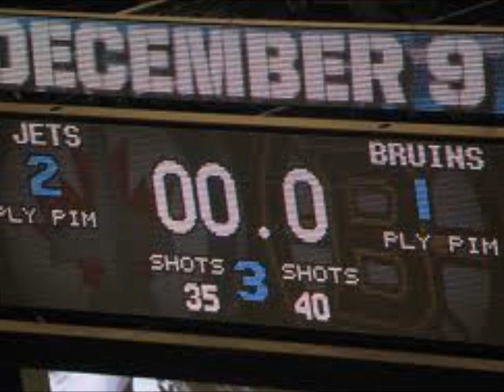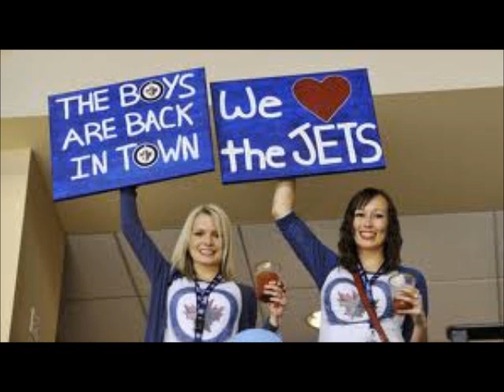The Jets by 8 year old Brett who wrote the music and lyrics to this song about the Winnipeg Jets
The Jets by 8 year old Brett who wrote the music and lyrics to this song about the Winnipeg Jets. GO JETS GO!         Angela's Guitar School angdur2012